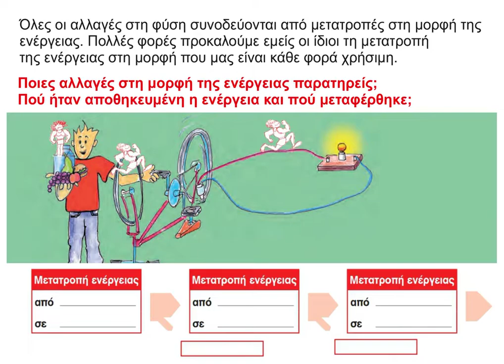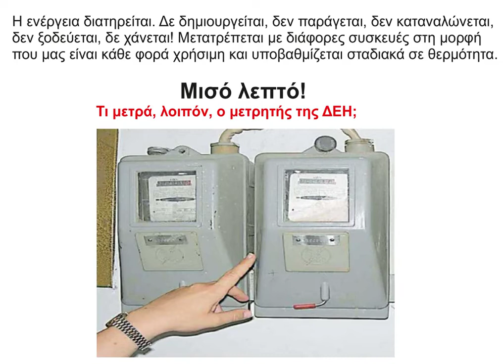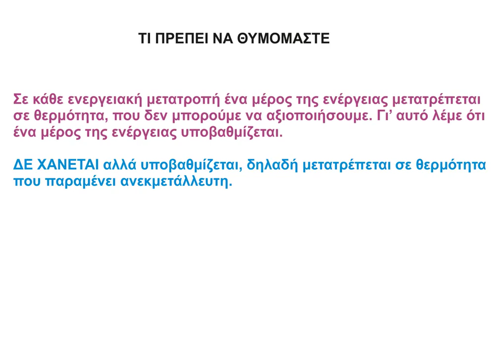11 Η ενέργεια υποβαθμίζεται